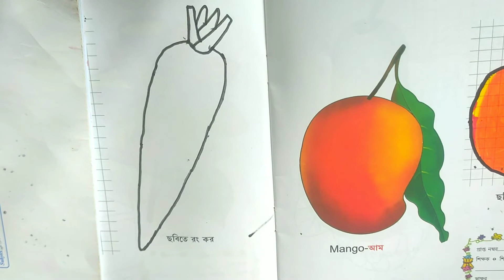How to Draw Radish || Dots Radish Drawing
Carrot drawing
Carrot drawing for kids
Carrot drawing colour
 Carrot drawing simple
 Carrot drawing in easy
How to draw carrot
How to draw carrot in easy
How to draw carrot sketch
How to draw carrot easy way
Simple carrot drawing
Easy carrot drawing
Easy carrot drawing
Carrot drawing easy step by step
Dots carrot drawing